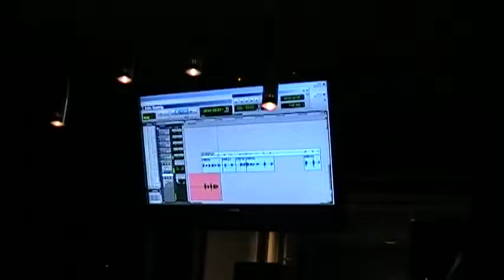Hextrip - Studio Sessions Part #6